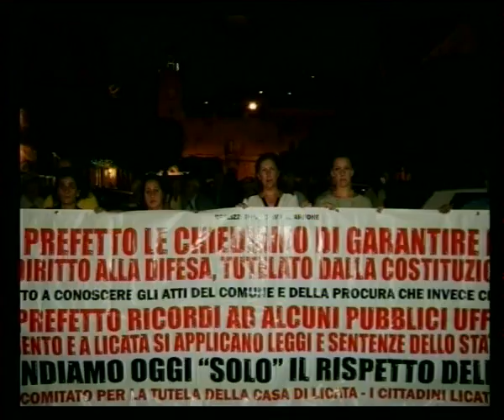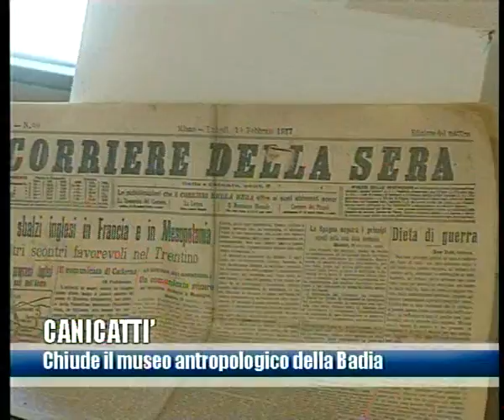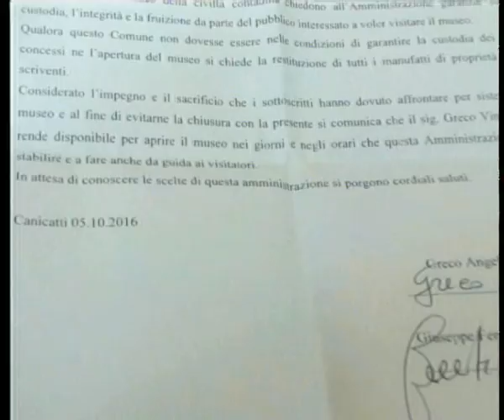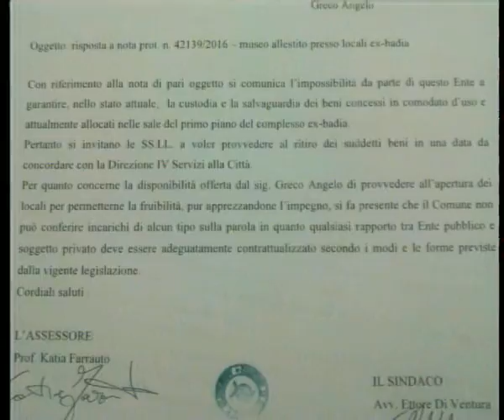Trc Notizie del 19 10 2016